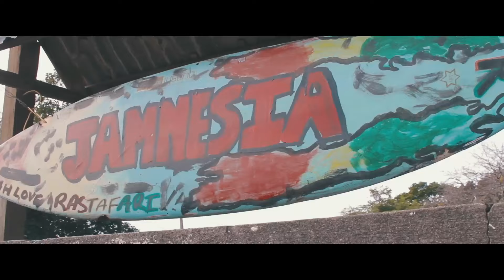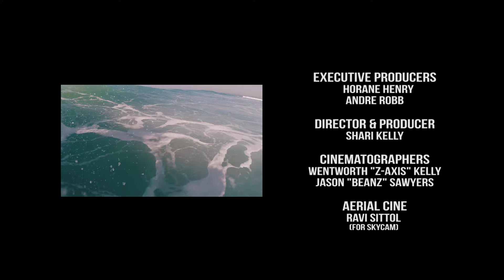Jamnesia: The Jamaican Surf Experience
2015 Double award winning film in the inaugural Jampro Jamaica Film Festival - Jamnesia: The Jamaican Surf Experience is a documentary short film that explores the little-known story of surfing in Jamaica--its history, developments, challenges and accomplishments.